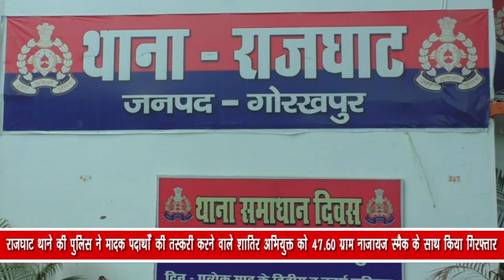राजघाट थाने की पुलिस ने मादक पदार्थों की तस्करी करने वाले शातिर अभियुक्त को 47.60 ग्राम नाजायज....